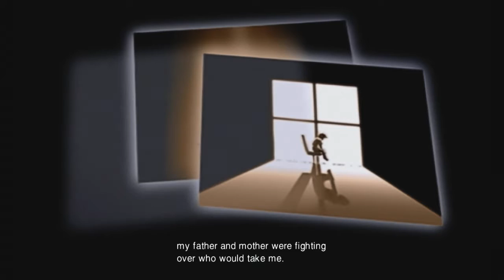Zone of the Enders - Part 7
Back to back boss fights!